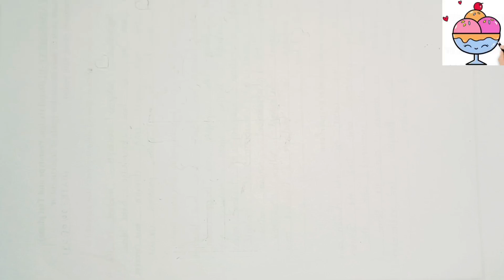How to Draw a Cute Choclate cup very very easy - For KiDS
Swing Cradle Drawing, Painting and Coloring for kids and toddlers

Today I am going to draw a swing cradle for kids and toddlers and doing the beautiful postal colours in it so keep watching and supporting guys

how to draw chocolate cup
chocolate cup
cup
cute cup
easy drawing
how to draw ice cream cup
ice cream  cup
ice-cream
how to draw a cradle
how to draw a swing
cradle cradle
swing
cradle
Jhula
Jhula drawing
how to draw a cradle easy
how to draw a cradle step by step
 cradle painting
cradle drawing
cradle for kids
how to draw a swing cradle
draw a swing cradle easy
draw a swing cradle step by step
 swing cradle drawing and painting
draw a cradle easy
draw a swing cradle for toddlers